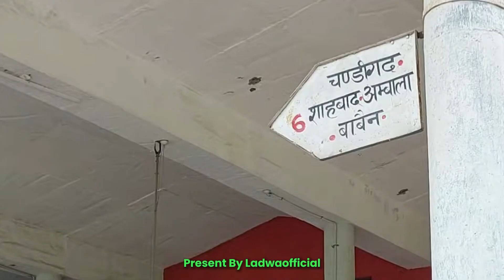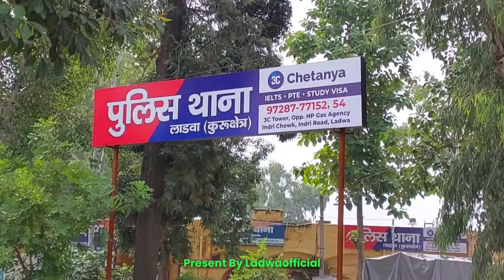A Short Movie On Ladwa